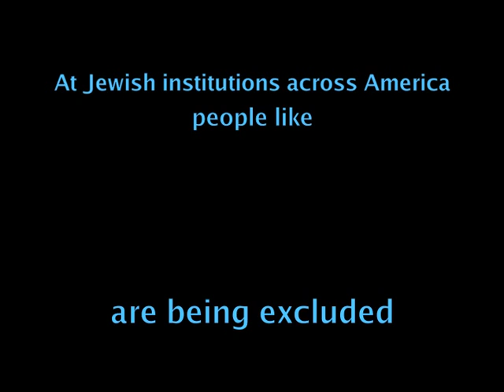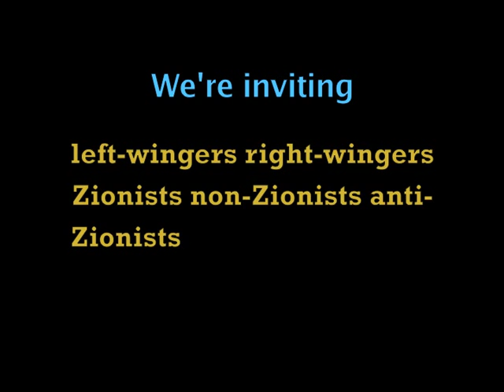If Not Now, When? An Open Hillel Conference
Open Hillel announces its conference, to take place October 11-13, 2014, at Harvard University.  Support us in building the future of the American Jewish community!